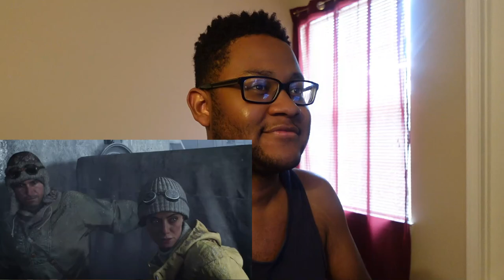*CHOO-CHOO!* TaurusHawk Reacts To Indiana Jones And The Great Circle Official Showcase Reveal!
This is my HawkBanger reaction to the Official Showcase Reveal of Bethesda Softworks' "Indiana Jones And The Great Circle."

0:00 - Beginning/Intro
0:51 - Indiana Jones And The Great Circle Official Showcase Reveal Reaction
6:13 - Ending/Thoughts